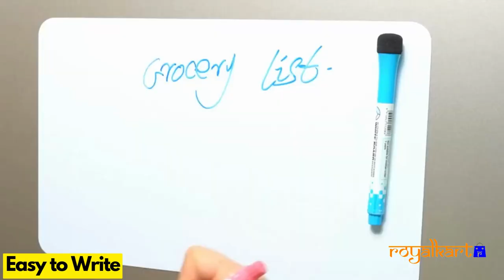Magnetic Dry Erase White Board Planner || Make Your Day Easy || Daily Routine Reminder